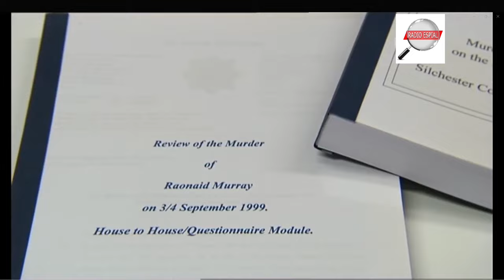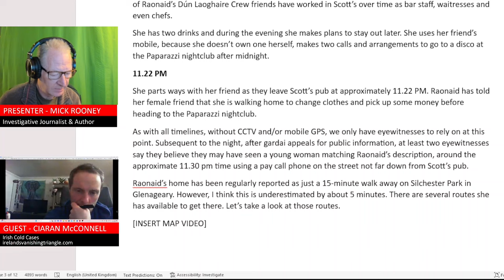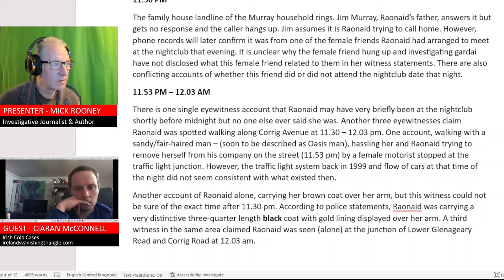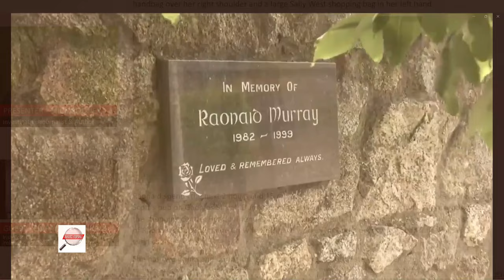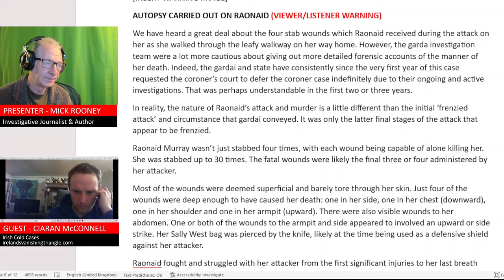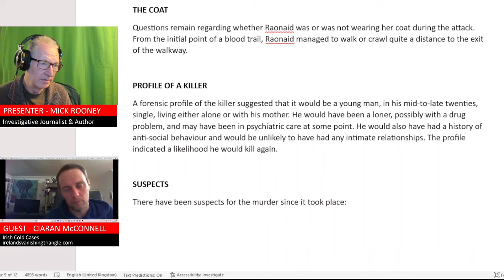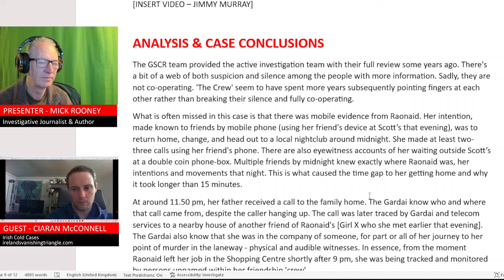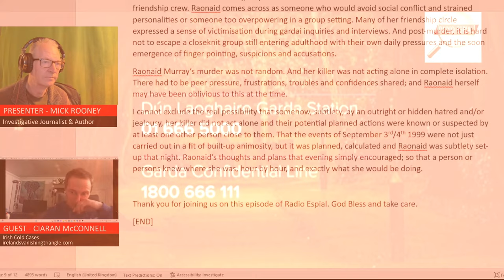RAONAID MURRAY MURDER: A Life Cut Short - Radio Espial EP38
Raonaid Murray was an Irish teenager from Glenageary, South Dublin who was stabbed to death at the age of 17 years just a few hundred metres from her home in the early hours of 4th September 1999. As of October 2023, this murder case remains one of Ireland’s most high-profile unsolved cases. The murder weapon has not been located and no one has ever been charged with her murder. Each year her family and the Garda Síochána (Irish Police) issue new appeals for fresh information.

The case has been compared in the media to other unsolved incidents such as the disappearance of schoolboy Philip Cairns in 1986 for its length and so many unanswered questions.

BACKGROUND
Raonaid Murray (Rainy to many of her friends) was born on 6th January 1982 to parents Jim and Deirdre Murray and she lived and grew up in Glenageary, a relatively middle-class suburb of South Dublin, Ireland. Her father was a teacher and had just become a school principal. Her mother had a career background in care therapy.

Raonaid is the Irish (Gaelic) name for Rachel. The youngest of three, she had an older brother (Daniel) and sister (Sarah).

She attended Saint Joseph of Cluny secondary school in Killiney where she achieved highly in her Junior Certificate before completing her Leaving Certificate examination in June 1999. During the summer, she began working part-time, first in a sweet shop at the ferry port, and then in early August at a fashion boutique in Dún Laoghaire Shopping Centre, about 15 minutes from her home. She intended to re-sit her Leaving Certificate at the Institute of Education in Leeson Street, Dublin City Centre in the hope she would qualify with enough college points to attend the arts faculty in University College Dublin (UCD) upon completion.

Raonaid liked reading and poetry, music and artwork with her favourite play being Under Milk Wood by Dylan Thomas. She hoped to one day be a success as a professional writer. She wore a blue stud in her nose, was known for dressing in bright colours and pursued a very active social life as opposed to some of the darker clothes her large friendship crew in Dún Laoghaire wore.

Ciaran McConnell (Links)